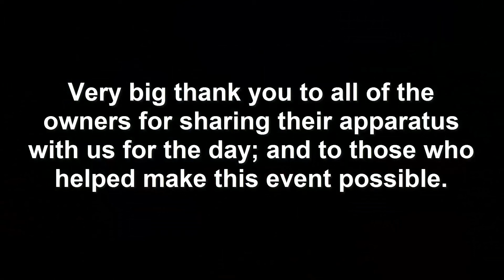Lots and lots of fire trucks - Antique fire apparatus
GLIAFAA - Drafting Display - Frankenmuth Fire Truck Muster 2015